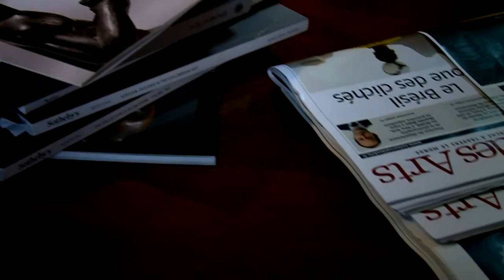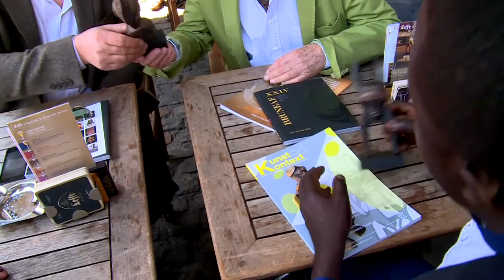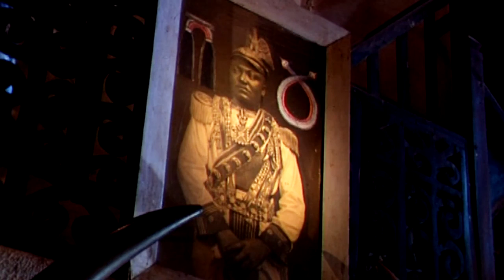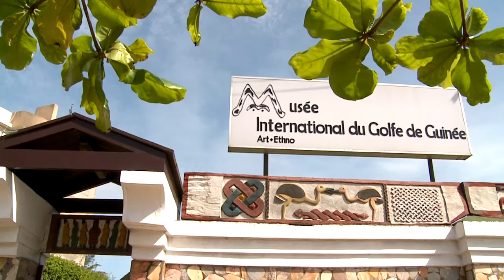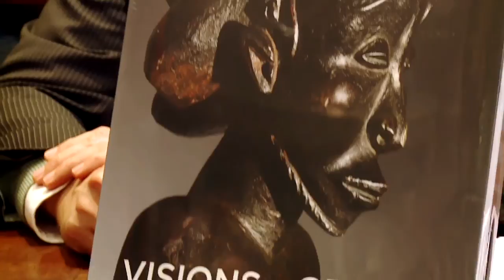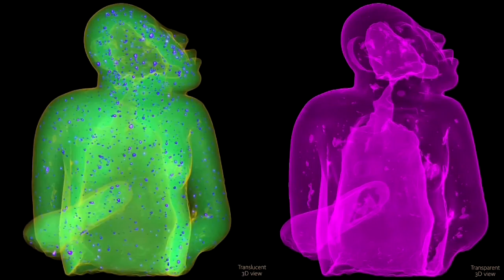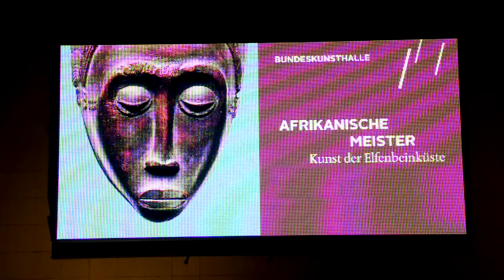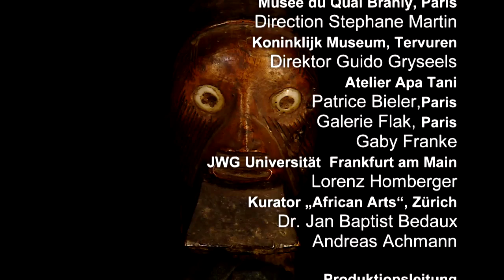Der Markt mit traditioneller afrikanischer Kunst (Dokumentation, 2015)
Der Film nimmt uns mit auf eine Entdeckungsreise in Museen und Galerien nebenan, zu den schönen Alltags-und Kultgegenständen, den geheimnisvollen Fetischen und Masken - der Kunst von unserem Nachbarkontinent.

Wir begegnen den Kunstobjekten aus Afrika in schicken Vitrinen der Galerien, in verstauten Stahlschränken der Völkerkundemuseen und in vollgepferchten Privatwohnungen leidenschaftlicher Sammler. Vielfach macht der Kunstmarkt aus verschrobenen Sammlern berechnende Spekulanten.
Neu ist die alte Kunst Afrikas als Geldanlage. Der Markt für traditionelle afrikanische Kunst boomt weltweit. Einzelne Werke erreichten bei Auktionen Millionenwerte. Der Film nimmt die Spurensuche auf von den armen Schnitzern in Westafrika bis in die schicke Galeristenmesse in Brüssel und nach Paris. wo man die Preise für den Kunstmarkt zurichtet. Und Geschichtsbewusste Afrikaner klagen Museumsdirektoren der "Raubkunst" an.

Originaltitel: Markt der Masken - Von Sammlern, Händlern und Fälschern der alten Kunst Afrikas

2015 © Licensed by Filmkraft Peter Heller